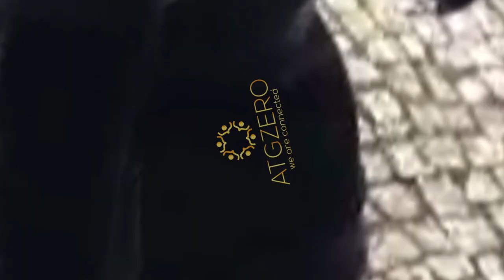ATGZERO Reacts to Inazuma Eleven GO the Movie Gryphon All Hissatsu Techniques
I'm now reacting to Inazuma Eleven GO the Movie: The Ultimate Bonds Gryphon All Hissatsu Techniques and Avatars. what was your favorite hissatsu form this movie?